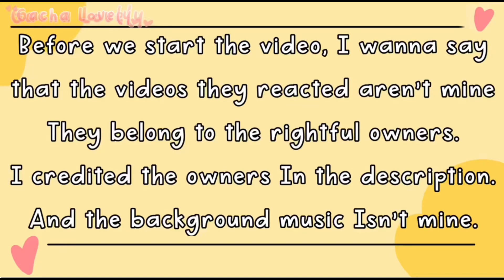💗✨ RAINBOW FRIENDS REACTS to Animations! ❤️✨ [My Au] 🍄🎄part 67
- Apps that i used for editing:
•Kinemaster
•Gacha Life/GachaClub
•IbisPaint X

- The Music I Used for my intro:
• [DaveSameTv]

Video Credits:

⚠️PLEASE READ ⚠️
🌟Background music that I use:

- !! CREDITS !! - 💕